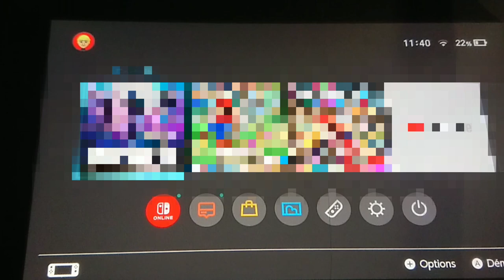JE MONTRE TOUT MES JEUX NINTENDO AU 200 ABONNÉS